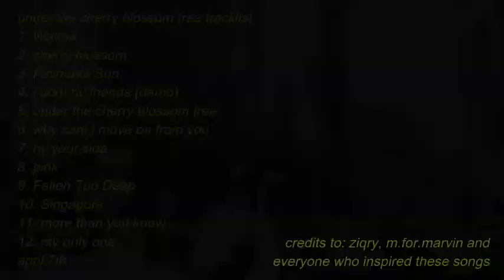under the cherry blossom tree (3rd Full Album Preview)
Stream my music pls :p